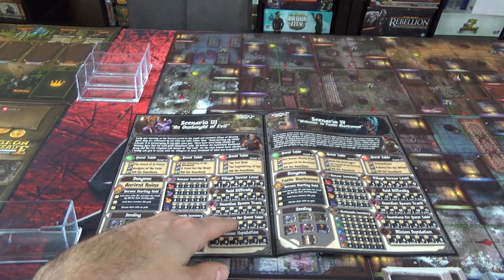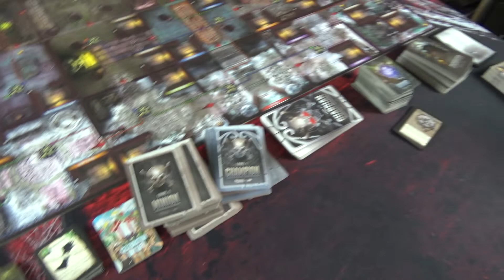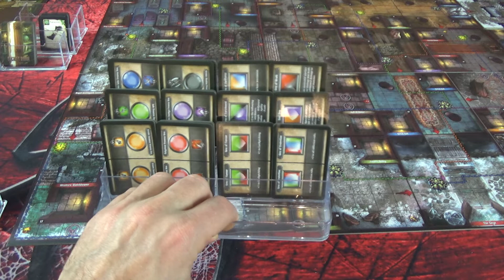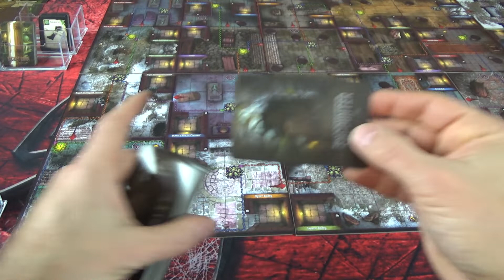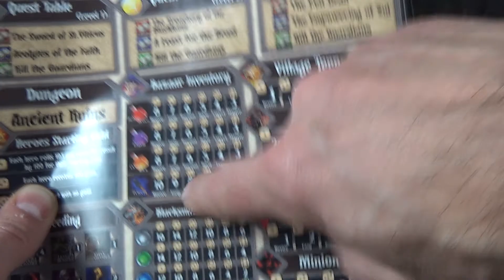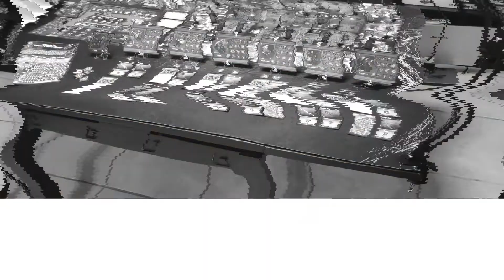Dungeon Crusade : le setup de Welcome to Castle Blackwood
Voici un setup complet pour un scénario de Dungeon Crusade